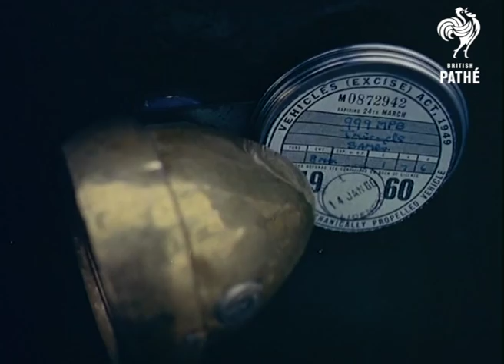Bath on Wheels - Amazing Inventions | British Pathé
THE THINGS THAT WOW US - THE MONTH OF AMAZING INVENTIONS ON BRITISH PATHÉ (AUGUST 2015): Newsreel of the Week: Bath on Wheels (1960)

Engineering students invent a motorised bath tub and drive it around the streets. It makes a very odd sight, but it's a terrific invention!